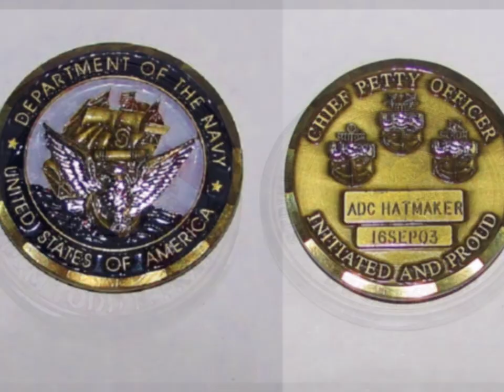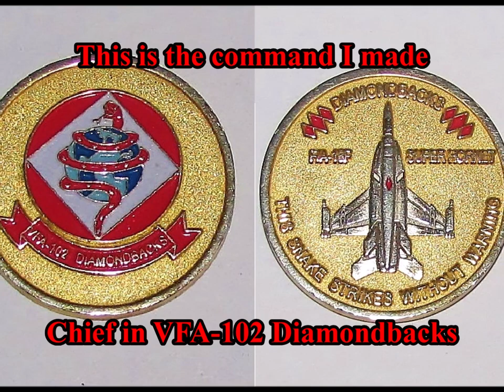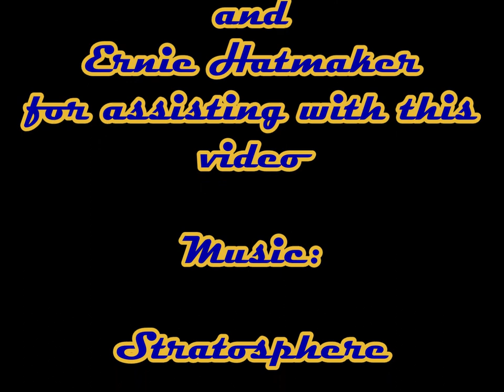History of Challenge Coins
The history of the Challenge Coin can be traced all the way back to Roman times, although the modern version is vastly different from the ancient ones, it was used for an almost identical purpose.  Challenge Coins help build esprit de corps and have become a large part of today's military and law enforcement environment.  Take a look at the Challenge Coin with me.

for their assistance in making this video.